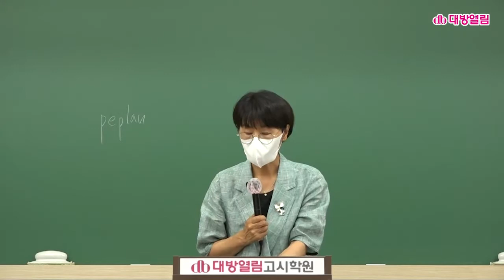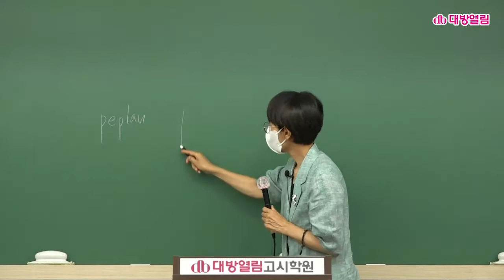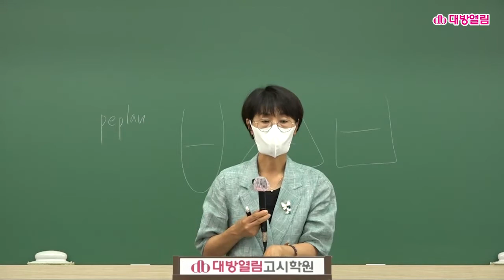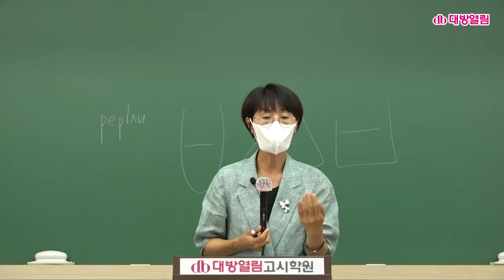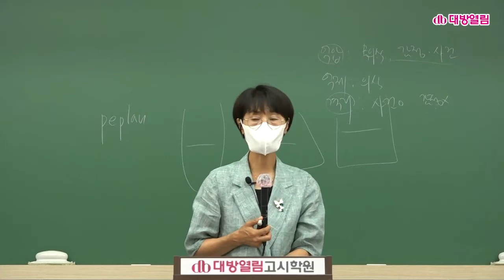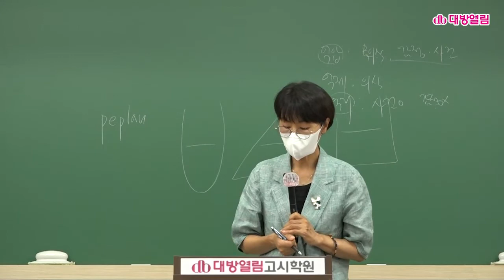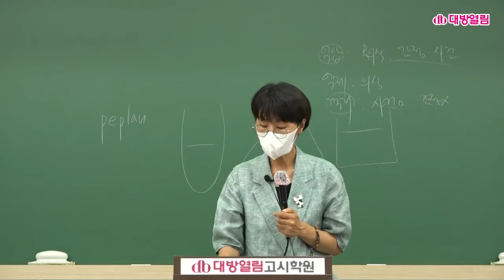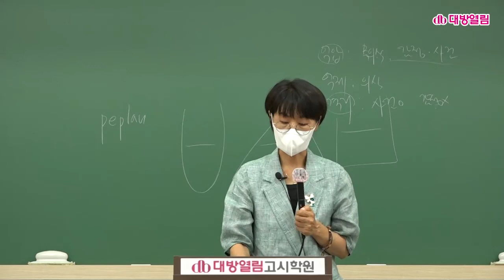63회 간호사 국가고시 대비 최신 강의 김희영 교수 정신간호학 수업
간호사 국가고시 합격을 위한 김희영 교수의 정신간호학 수업 맛보기 영상입니다. 현장 수업을 그대로 촬영하여 업데이트 하는 신 강의로 시험 합격에 필요한 핵심이론, 주요 문제들을 집중적으로 다뤄 한번의 준비로 합격할 수 있도록 합니다.